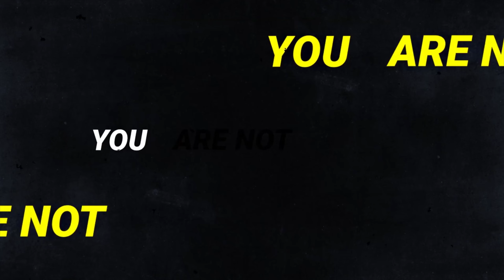🔥 UKRAINE IS STILL INDEPENDENT AND FREE - МЮСЛІ UA 🔥 НЕПЕРЕМОЖНА УКРАЇНА 🔥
Слава Україні! Героям Слава! Слава ЗСУ!

Низький Уклін Подяки Всім, хто віддав життя за Україну, нашим мужнім Збройним Силам України, теробороні, медикам, волонтерам, пожежникам, рятівникам і всім українцям, які кожен на своєму місці роблять внесок у Перемогу України над злом!!!

Рідні наші Захисники, наші Герої повертайтеся живими додому! Україна Переможе!

Виконавець: МЮСЛІ UA - Remix

Усі авторські права належать їх законним власникам

@ПісняUA - НАЙКРАЩІ ПІСНІ - ЗОЛОТІ ХІТИ УКРАЇНСЬКОЇ НЕЗЛАМНОСТІ І ПЕРЕМОГИ НАРОДЖЕНІ У ВІЙНІ.
@SongsUA - НАЙКРАЩІ ПІСНІ - ЗОЛОТІ ХІТИ УКРАЇНСЬКОЇ НЕЗЛАМНОСТІ І ПЕРЕМОГИ НАРОДЖЕНІ У ВІЙНІ.
@PisniaUA  - НАЙКРАЩІ ПІСНІ - ЗОЛОТІ ХІТИ УКРАЇНСЬКОЇ НЕЗЛАМНОСТІ І ПЕРЕМОГИ НАРОДЖЕНІ У ВІЙНІ.